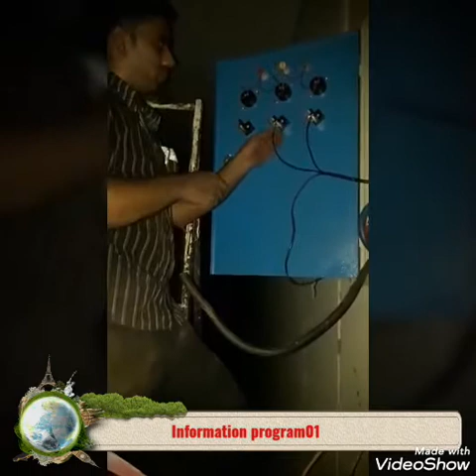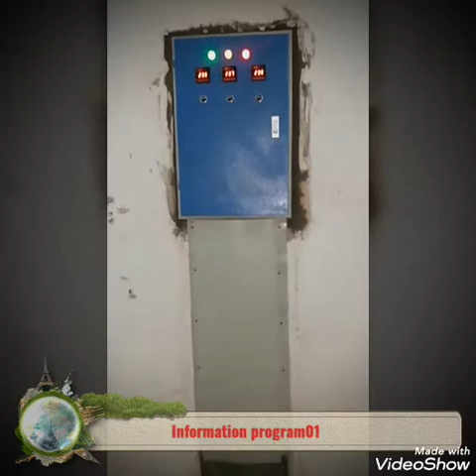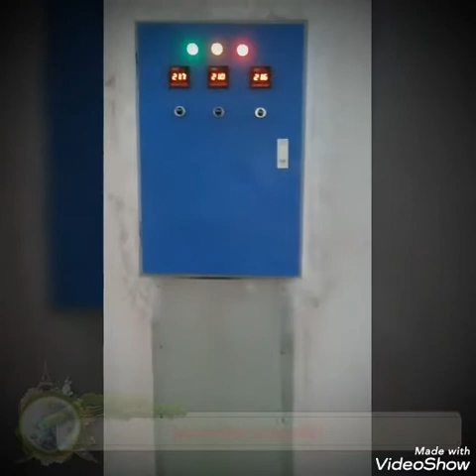Industrial panel and 4 core cable fitting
You can get any kind of electrical and mechanical advice on WhatsApp number